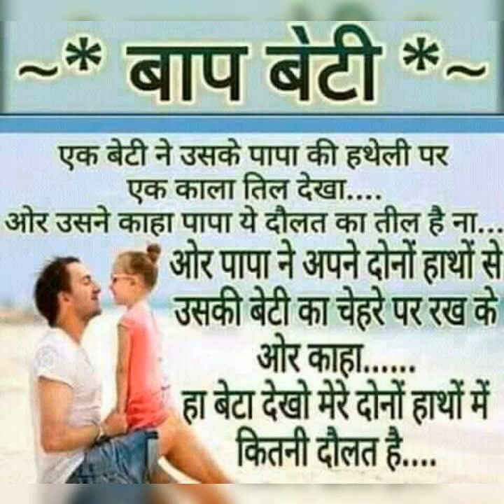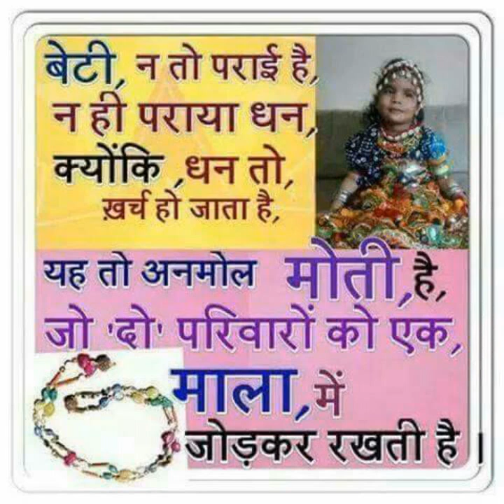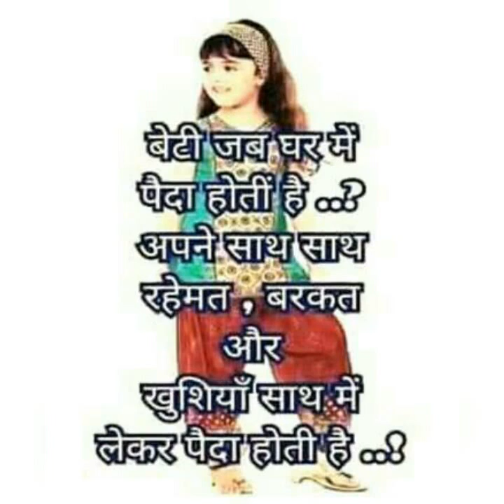Save world save girl child